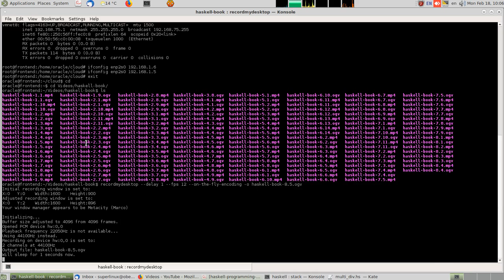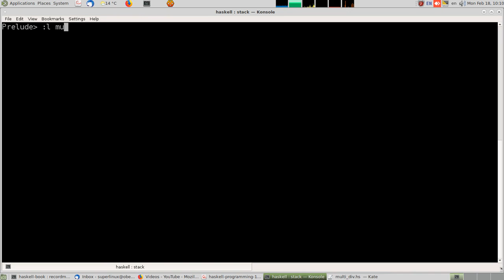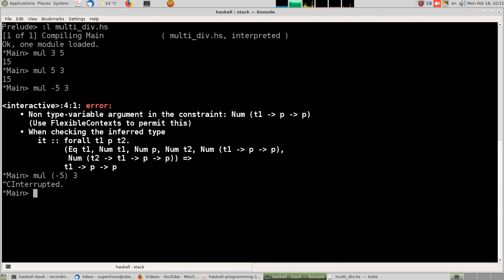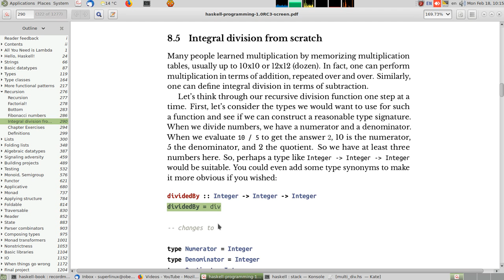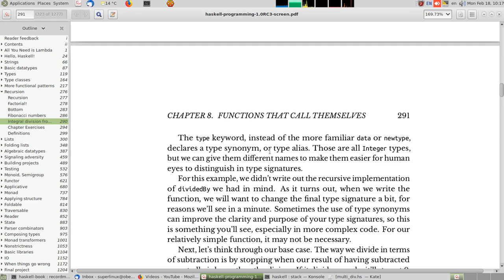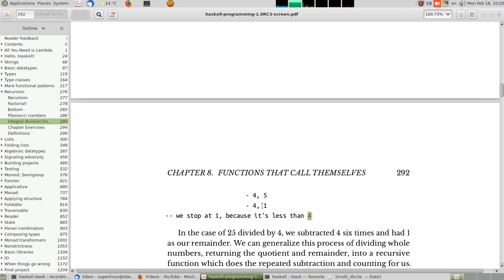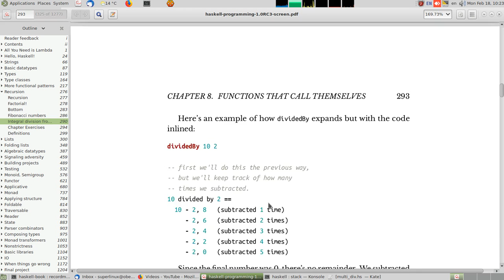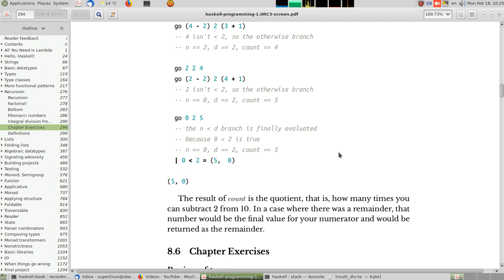8.5- دورة دروس في لغة هاسكل. قسمة اﻷعداد الصحيحة باستعمال تكرار عملية الطرح.